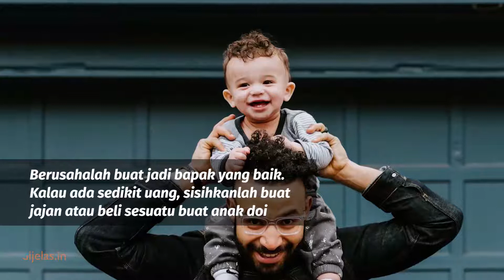7 Tips Menaklukkan Hati Janda yang Udah Beranak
Dijelas.in memberikan konten informatif yang unik secara regular dalam bahasa Indonesia.  Seputar fakta kehidupan keseharian manusia meliputi inspirasi, kuliner, wisata, musik, film, otomotif, yang mudah dimengerti. Selain itu, terdapat juga konten  psikologi, sejarah, tanaman yang dapat menambah motivasi hidup ataupun melakukan life hacks.